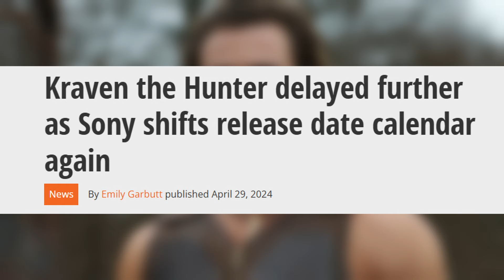Kraven the Hunter Director Issues DESPERATE Plea to Save the Movie!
The director of Kraven the Hunter begs Marvel fans to give the movie a chance. He reveals that he understands fan's disappointment with the villain films, not including Spiderman. Still, he tried really hard to create an entertaining film for the audience and if you see this movie then he MIGHT be able to make another one with Spiderman.